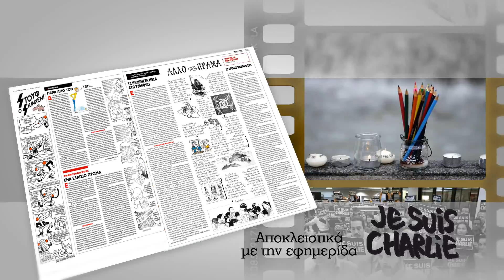Το Charlie Hebdo στην «Εφημερίδα των Συντακτών»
Το τεύχος των επιζώντων που εκδόθηκε μία εβδομάδα μετά την αιματηρή επίθεση και κυκλοφόρησε σε εκατομμύρια αντίτυπα σε όλη την Ευρώπη, τώρα και στα ελληνικά. Το Σαββατοκύριακο (21-22 Φεβρουαρίου), μαζί με το φύλλο της «Εφημερίδας των Συντακτών».